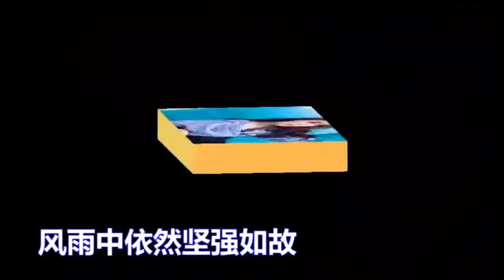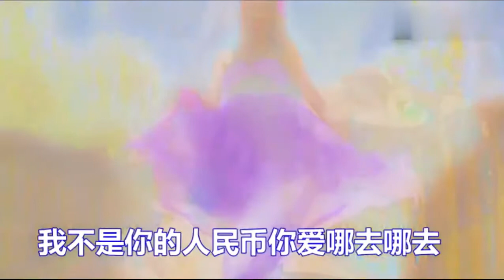一首《人民幣》唱得太現實，唱出多少人心聲